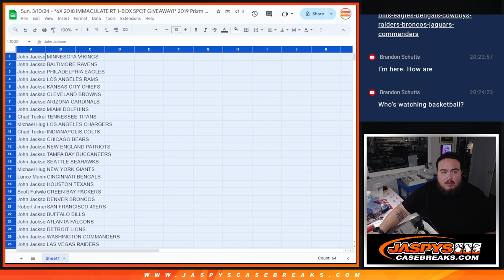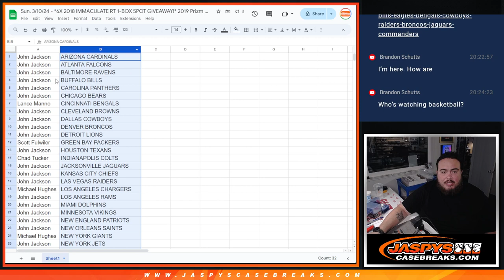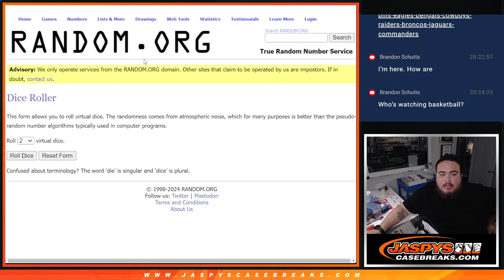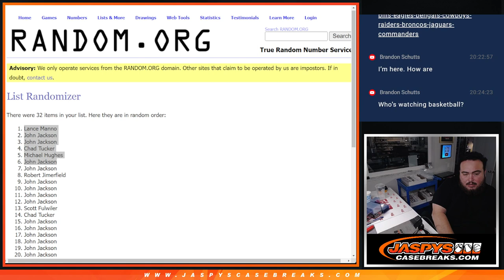Sun. 3/10/24 - *6X 2018 IMMACULATE RT 1-BOX SPOT GIVEAWAY!* 2019 Prizm Football Hobby 1Pack #74 *RT*